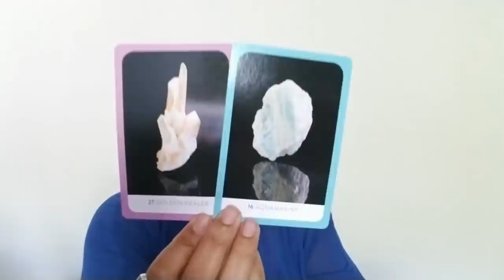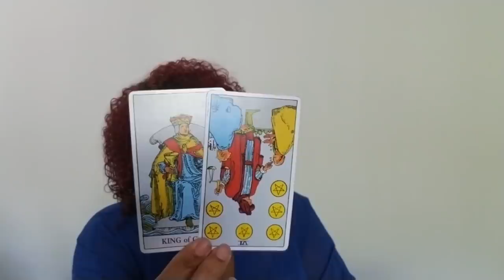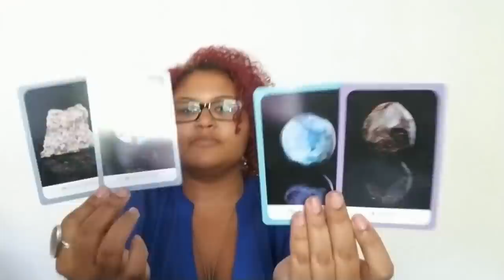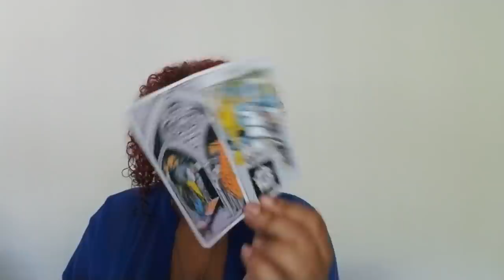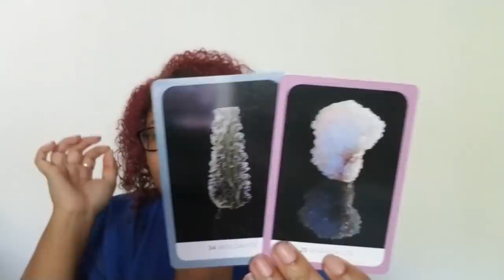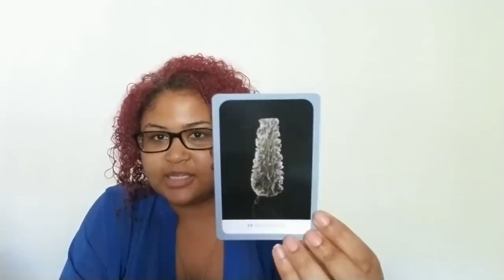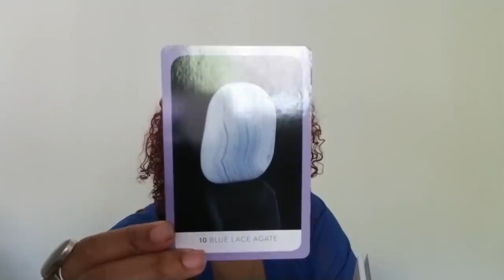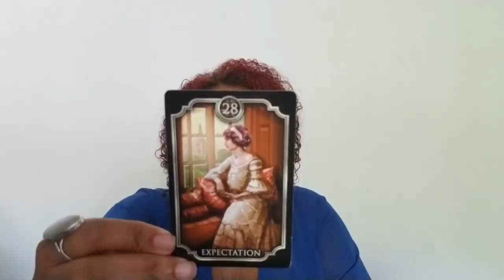September Crystal Healings Pt 1 Aries, Taurus, Gemini, Cancer, Leo, and Virgo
September Crystal Healings 1 : Aries, Taurus, Gemini, Cancer, Leo, and Virgo (Rising, Sun, Moon, then use your own discernment)